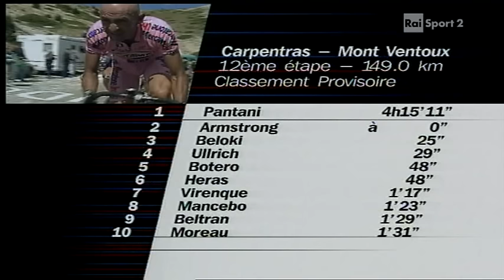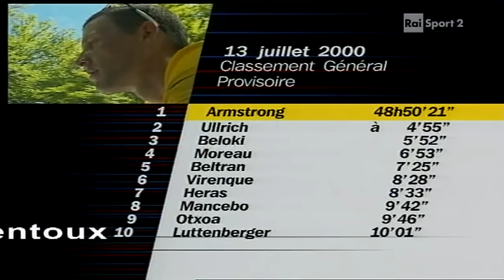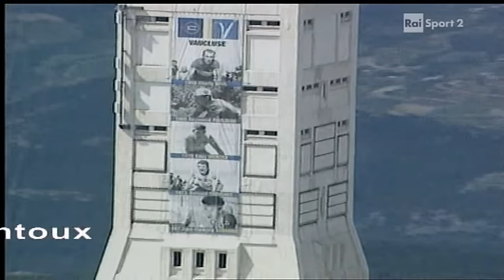Marco Pantani vs Lance Armstrong - Tour de France 2000 - Carpentras Mont Ventoux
12° Tappa del Tour de France con partenza da Carpentras e arrivo al Mont Ventoux. Sfida tra Marco Pantani e Lance Armstrong, con vittoria della tappa da parte di Marco Pantani.

ORDINE D'ARRIVO
12.ma tappa: Carpentras-Mont Ventoux 149km
1 Marco Pantani ITA 4h15'11" (media 35,031 km/h)
2 Lance Armstrong USA s.t.
3 Joseba Beloki SPA a 25"
4 Jan Ullrich GER a 29"
5 Santiago Botero COL a 48"
6 Roberto Heras SPA s.t.
7 Richard Virenque FRA a 1'17"
8 Francisco Mancebo SPA a 1'23"
9 Manuel Beltran SPA a 1'29"
10 Christophe Moreau FRA a 1'31"